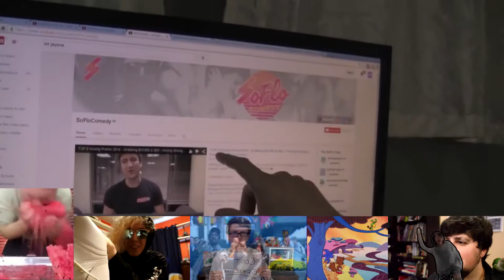always eyes there to see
still bad at naming videos